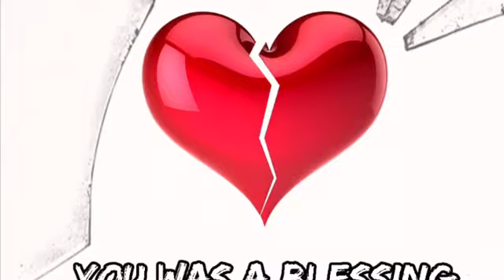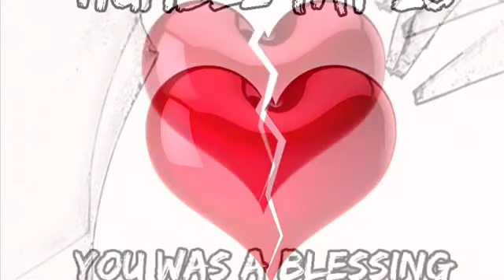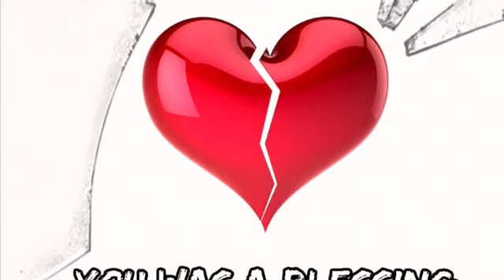Humbletay23-You was a blessing (Prodbyocho)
Thank you guys please share this to every record label you guys know